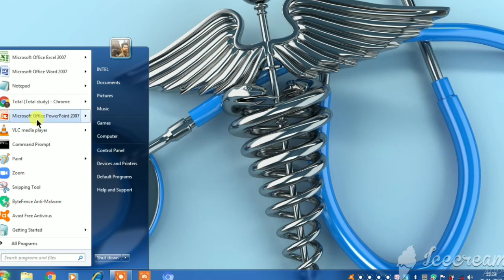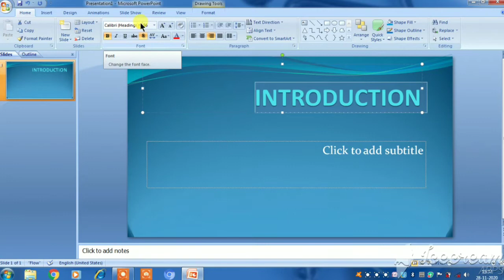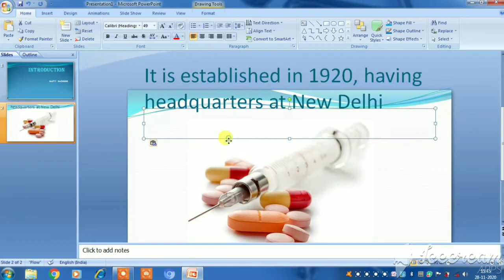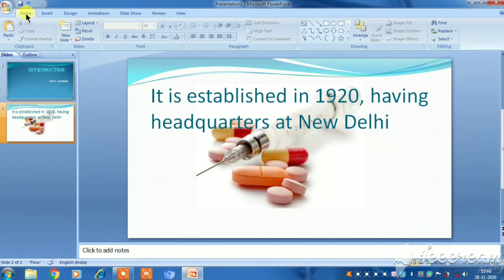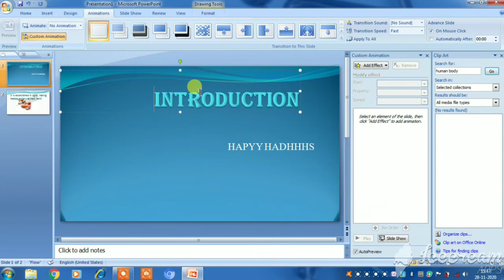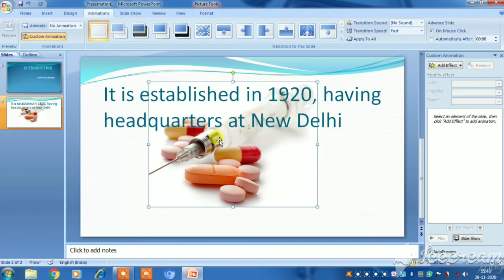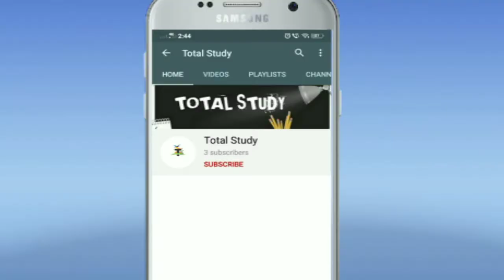Best PPT बनाना सीखे सर्फ़ 6 min. में step to step in computer and leptop.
How to Create a PowerPoint Presentation

Introduction: How to Create a PowerPoint Presentation. The possible uses of PowerPoint are countless. ...

Step 1: Launch the PowerPoint Program. ...

Step 2: Choosing a Design. ...

Step 3: Create Title Page. ...

Step 4: Add More Slides. ...

Step 5: Add Charts, Pictures, Graphs, Etc. ...

Step 6: Add Transitions. ...

Step 7: Changing the Order.